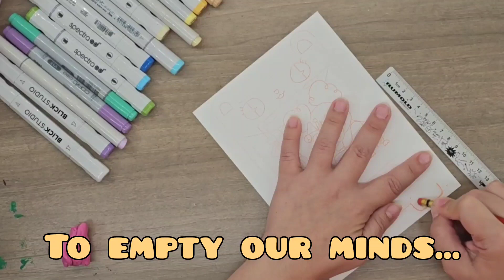Draw With Me! Alcohol Markers and Posca Colored Pencils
Hello Ya'll Art Lovers,
Thank you so much for joining in. I have asked you guys in the community jty tab what box I should use to create this vide. You guys chose that I draw one from a hat, which I did, and from all the older boxes I have, I drew the October 2021 Scrawlrbox from the hat. Inside the box I found 3 Copic markers in primary colors. I ended up using extra alcohol markers I had in my collection to create the cutest piece or artwork. The inspiration for this piece came @lizzelloart who suggested that I draw a fan art of Oooand Aaa from the movie toystory. I really had so much fun coming up with this picture and filling it in with lots of color. I hope you enjoy the process.

I love Ya'll.

Materials

-Alllllll the alcohol markers I own
-SMLTart Bristol paper
-Copic colored pencils